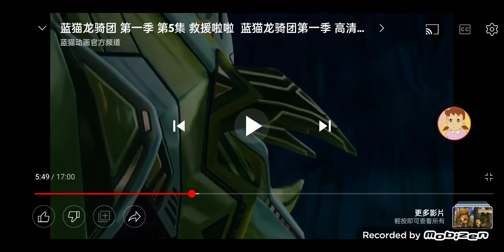CCTV 2005-2006 广告 and CCTV 2007-2008 广告 and CCTV 2009 广告 and news intros 2005-2006 news intros 2007